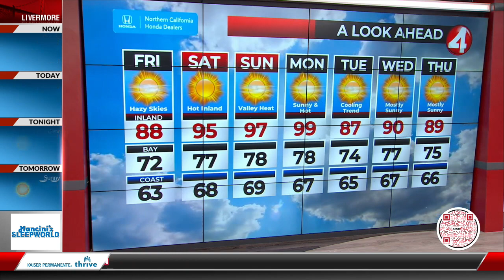Latest Weather Forecast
KRON4's John Shrable has your latest weather forecast for the Labor Day holiday weekend.